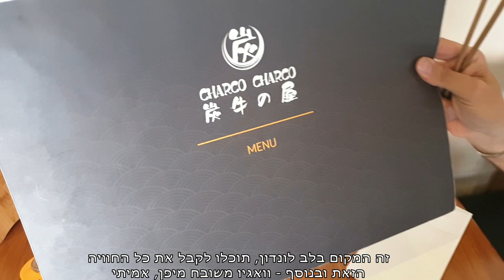וואגיו יפני אמיתי בלונדון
קרניבורים! אתם לא טסים ללונדון לפני שאתם רואים איפה אתם תאכלו בפעם הבאה וואגיו יפני אמיתי, לא כמו של הארץ, אלא אמיתי...
בתפריט המקום - בשרים מובחרים, שיטת יקיניקו (גריל בשולחן) והרבה מאוד סאקה...
-מרחק 5 שעות בלבד-

מיקום : 炭牛 CharcoCharco
כתובת: WC1B 4HD, Holborn, London , 83-93 Southampton Row
הצג פחות